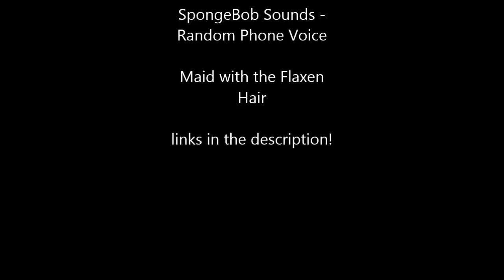Halo Reach: When Mom Call (Machinima)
Hey guys and gals! I hope that ya'll love this little skit I put together, it took some time and a lot of editing, but I finally did it, so give this video a thumbs up, and if you want me to do more machinimas like this than leave a comment :)

Get the best out of gaming while looking good with the latest products from Cinch Gaming
revolutionary movement to evolutionize gaming! (Links and group info are above)

Is the link not working? Use my E-mail instead.